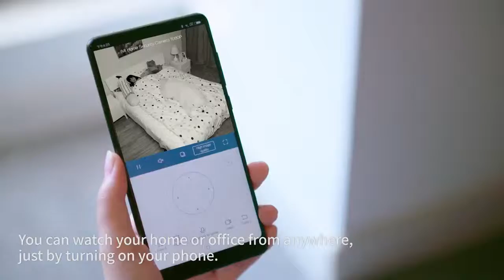Mi Home Security Camera 360 1080P WIFI IP Camera